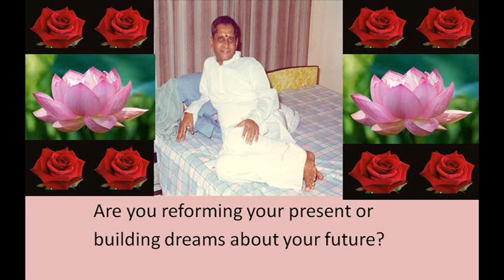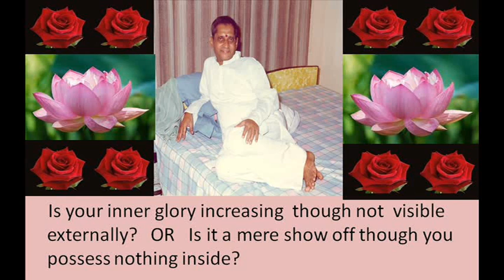Sadguru Nannagaru Bullets.wmv